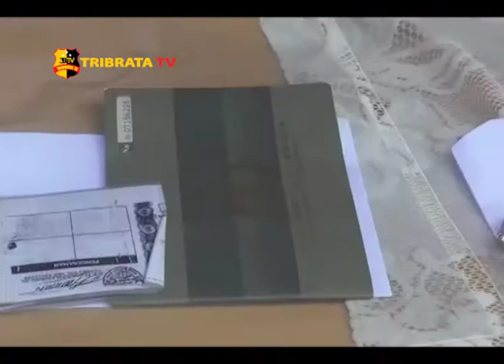PELAKU PEMBUNUHAN SISWI SMA DITANGKAP